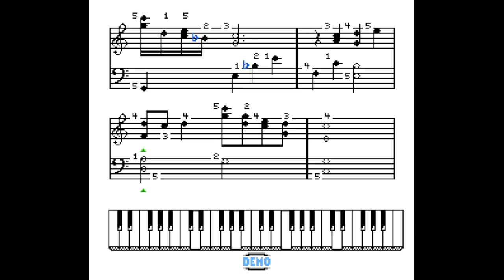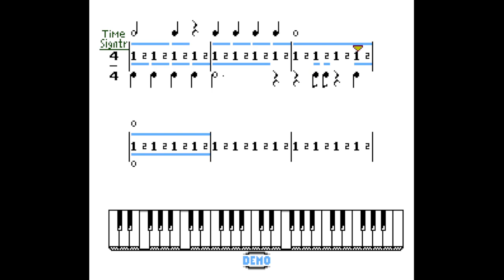Miracle Piano Teaching System, The - Nintendo Entertainment System - Intro & Title Screen